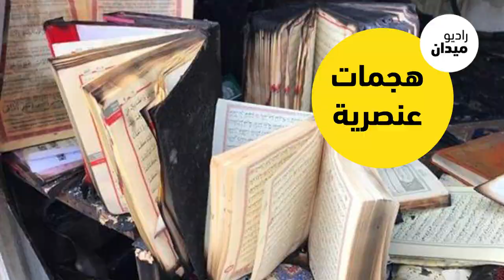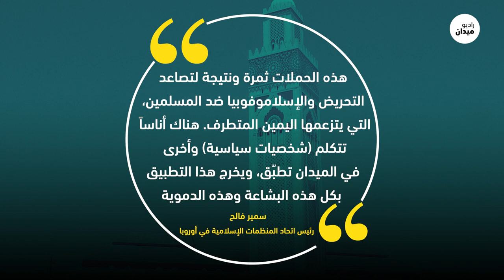الإرهاب في نيوزلندا حلقة من سلسلة هجمات عنصرية